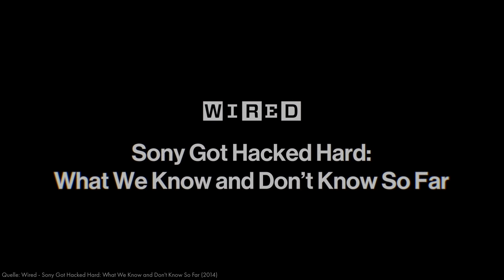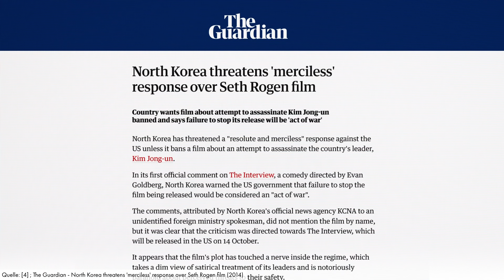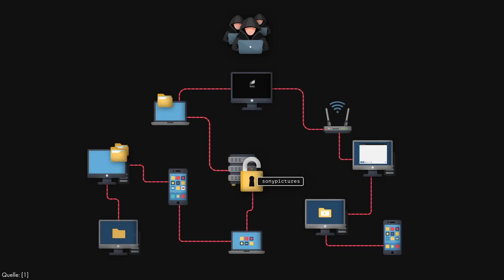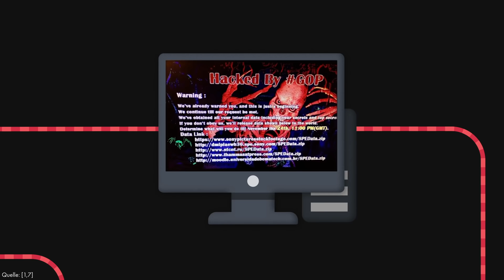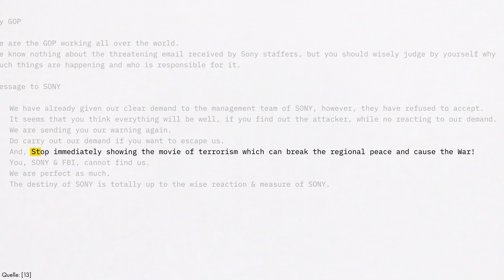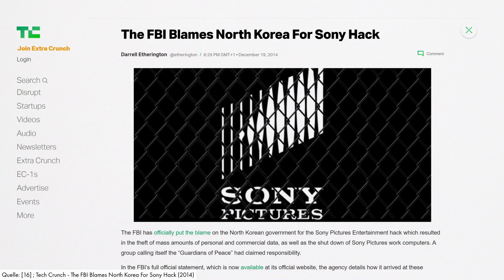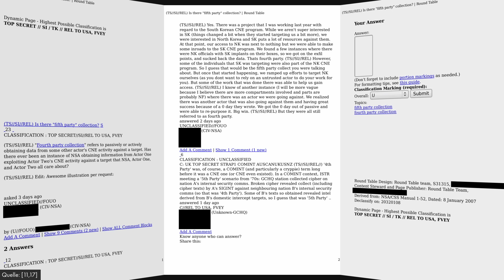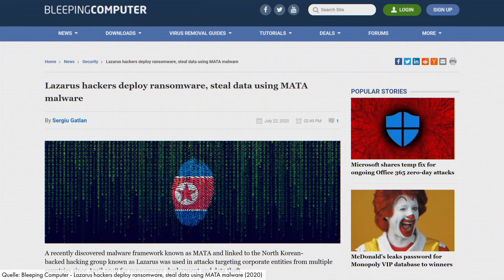Wie Nordkorea Sony gehackt hat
2014 wurde Sony Pictures von Nordkorea gehackt. Warum und wie konnte das passieren? Der Angriff bietet faszinierende Einblicke in die Machenschaften nordkoreanischer Hacker.

Quellen:

[1]
Department of Justice I Office of Public Affairs - Indictment (2020)

[2]
REUTERS - North Korea complains to U.N. about film starring Rogen, Franco (2014)
[3]
North Korea complains to U.N. about film starring Rogen, Franco (2014)
[4]
The Guardian - North Korea threatens 'merciless' response over Seth Rogen film (2014)

[5]
New York Times - Sony’s International Incident: Making Kim Jong-un’s Head Explode (2014)

[6]
The Verge - Watch the Kim Jong-un assassination that was too gory for Sony to approve (2014)

[7]
CSO - The Sony hacker indictment: 5 lessons for IT security (2018)

[8]
The Hollywood Reporter - Five Years Later, Who Really Hacked Sony? (2019)

[9]
The Hollywood Reporter - Sony Hack: Computer Passwords Included “12345” and “ABCDE” (2016)

[10]
Infosec - Privileged Account Management: Lessons from the Sony Hack (2015)

Buzzfeed News - It Gets Worse: The Newest Sony Data Breach Exposes Thousands Of Passwords (2014)

BGR - The latest big leak in the Sony hack is a huge file directory for passwords… called ‘Password’ (2014)

[11]
New York Times - N.S.A. Breached North Korean Networks Before Sony Attack, Officials Say (2015)

[12]
Vox - The 2014 Sony hacks, explained (2015)

[13]
Deadline - Sony Hack: A Timeline

[14]
Defamer - Leaked: The Nightmare Email Drama Behind Sony's Steve Jobs Disaster (2014)

[15]
Vanity Fair Hive - THE UNTOLD STORY OF THE SONY HACK: HOW NORTH KOREA’S BATTLE WITH SETH ROGEN AND GEORGE CLOONEY FORESHADOWED RUSSIAN ELECTION MEDDLING IN 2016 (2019)

[16]
The Atlantic - Why the U.S. Can't Punish North Korea (2014)

[17]
CIV - NSA - Top Secret Document

[18]
Wanted by the FBI Steckbrief: Park Jin Hyok

[19]
Department of Justice I Office of Public Affairs - Three North Korean Military Hackers Indicted in Wide-Ranging Scheme to Commit Cyberattacks and Financial Crimes Across the Globe (2021)

[20]
South China Morning post - How did barely connected North Korea become a hacking superpower? (2018)

[21]
CNN - North Korean defector: 'Bureau 121' hackers operating in China (2015)